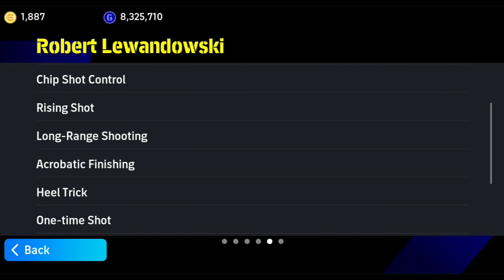How To Train Free R.Lewandowski In Efootball 2025 | R.Lewandowski Efootball 2025 Max Level